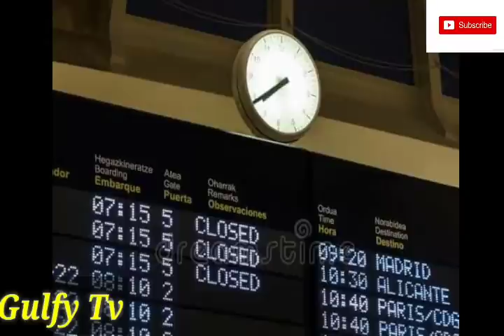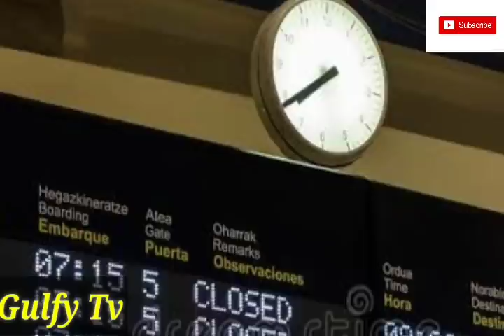New Flight Update Came From Kuwait To India 2020| Flights For India Update From Indian Embassy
New flight update Came from kuwait to India

Flights for india update from Indian embassy